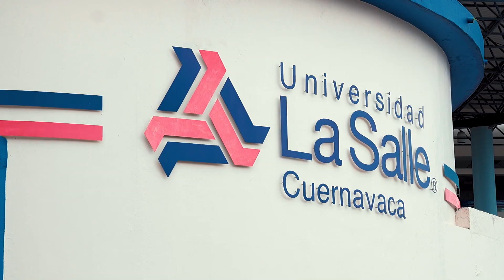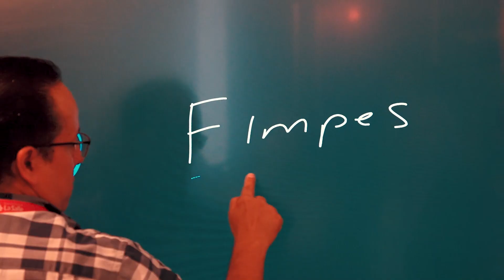XXIII CONGRESO CETTD FIMPES 2024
Agradecemos a la Universidad La Salle Cuernavaca por compartir los momentos más memorables del XXIII Congreso de Comisión Ejecutiva de Tecnología y Transformación Digital de FIMPES